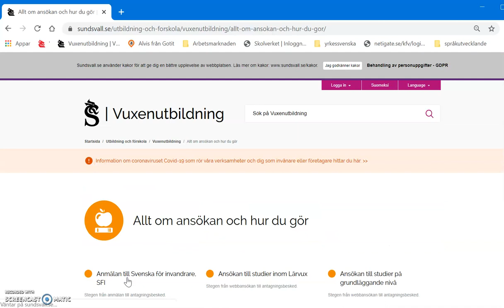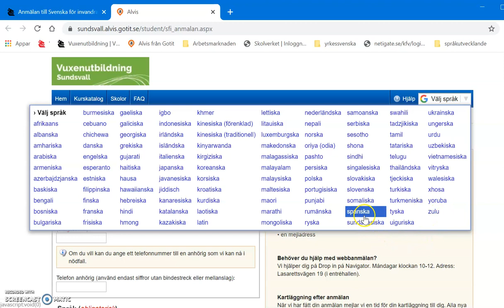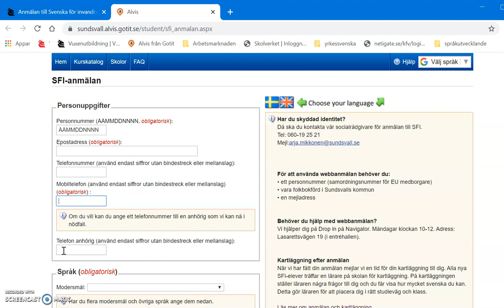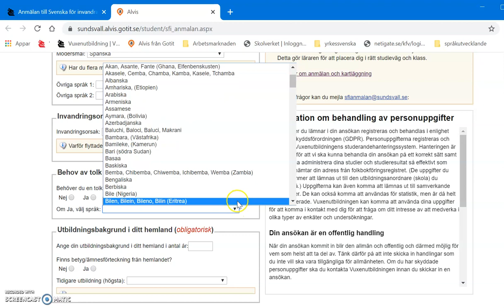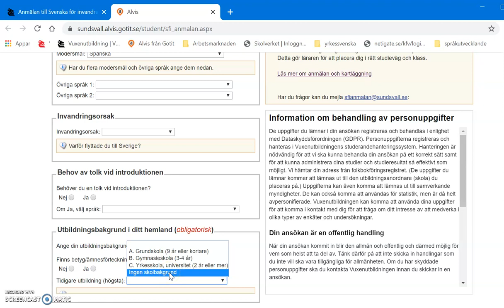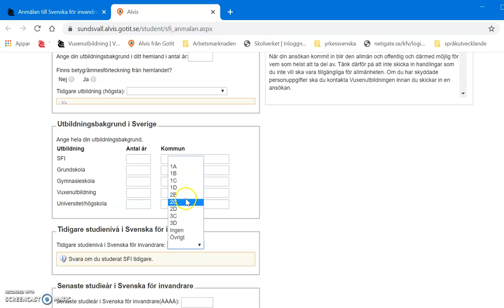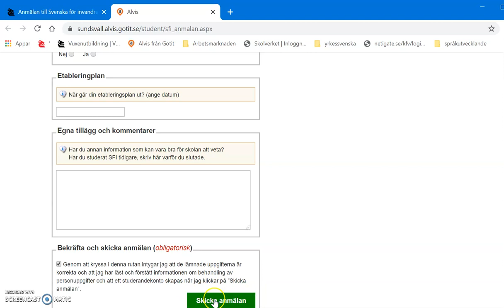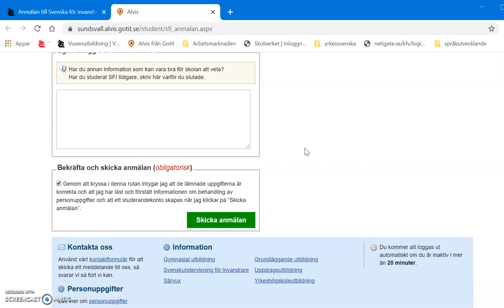Así solicitas plaza para estudiar sueco para inmigrantes (SFI)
Handledning för hur du ansöker till SFI på spanska